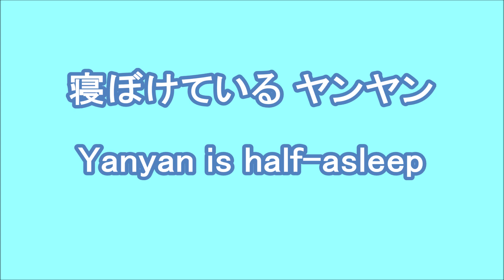八木山レッサーリポート233 レッサーパンダ ヤンヤン Red panda Yanyan at Yagiyama zoo video_233 八木山動物公園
仙台市 八木山動物公園 Red panda Lesser panda Yagiyama zoo Japan video233 ヤンヤン スペシャル 名場面集の2作目。多摩に居た時からファンであり 念力で八木山に呼び寄せたと信じている私には カッコよく 時にはカワいく撮り 広報するのが責務であると考えています。そんなヤンヤンも2014年生れで人間に例えると 大体40才台。渋みのある姿も見せてきた。冬場のスモモとのペアリング中は笑顔が無くなるのが惜しまれるけれど どんなヤンヤンも受け入れて撮影したい。
英語表記では Yang yang, Jang jang 等、色々ありますが動物園表記の Yanyan で統一します。
★八木山動物公園のレッサーパンダ家族
ティエン 2011/6/13 ♂ 東北サファリパーク出身
クルミ 2011/7/18 ♀ 徳山動物園出身
ヤンヤン 2014/6/22 ♂ 多摩動物公園出身
スモモ 2014/7/6 父ティエン 母クルミの次女
ユズ 2018/6/27 父ティエン 母クルミの長男
ナツメ 2018/6/27 父ティエン 母クルミの四女
グミ 2020/6/29 父ヤンヤン 母スモモの長女
アケビ 2020/6/29 父ヤンヤン 母スモモの次女
グミとアケビの長女次女は血統登録番号による
  オス Male = ♂   メス Female = ♀
★Red pandas family at Yagiyama zoo
Tian June 13, 2011 ♂ From TohokuSafari park
Kurumi July 18, 2011 ♀ From Tokuyama zoo
Yanyan June 22,2014 ♂ From Tama zoo
Sumomo July 6, 2014 ♀ Dad Tian Mom Kurumi
Yuzu June 27, 2018 ♂ Dad Tian Mom Kurumi
Natsume June 27, 2018 ♀ Dad Tian Mom Kurumi
Akebi June 29, 2020 ♀ Dad Yanyan Mom Sumomo
Gumi June 29, 2020 ♀ Dad Yanyan Mom Sumomo
ティエンの園の英字表記は数年前はTian 現在はTien
スモモ親子公開=13:20-14時頃に午前組と入替